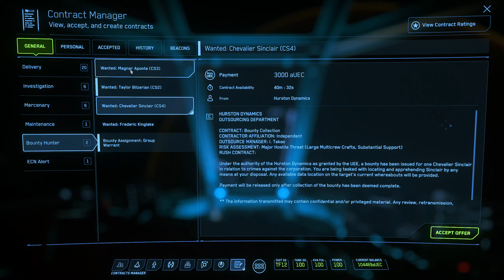Star Citizen 3.8.2 Gameplay 1440p 60fps - Bounty Hunting Aurora LX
Bounty hunting until my ship gets destroyed, my gimbals have returned this time around although the ship seems to handle like dog after taking some damage early on.

Star Citizen Alpha 3.8.2 Gameplay, games settings Very High and 1440p, video recorded with Radeon ReLive.
System Spec:
AMD 1700x, MSI Vega 56 (tweaked HBM2 speed and fan), 16GB
Running the game direct from my M.2 drive massively improves load times and eliminates any in game stuttering in video and audio.